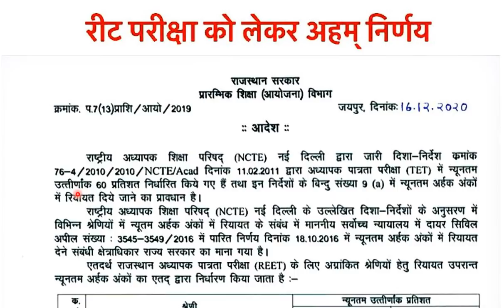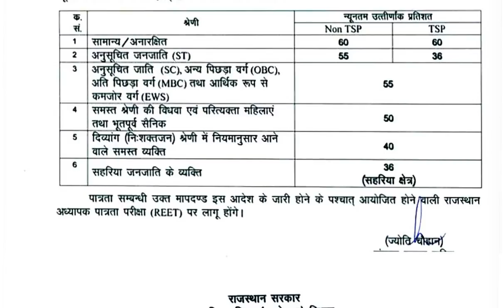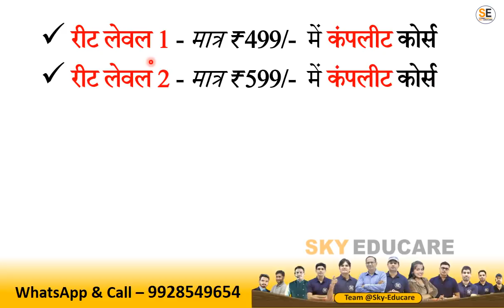रीट के सम्बन्ध में अहम निर्णय | reet 2021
Thanks Regards ..